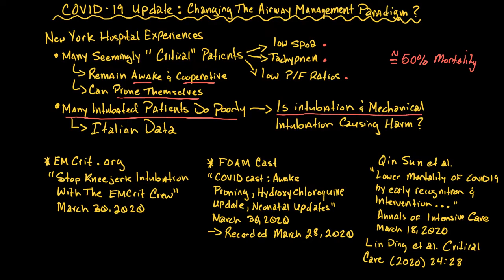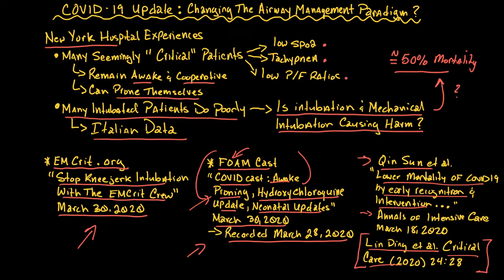COVID 19 Part 10: Changing our airway management paradigm?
Is early intubation the best approach in hypoxemic patients who are alert and cooperative?